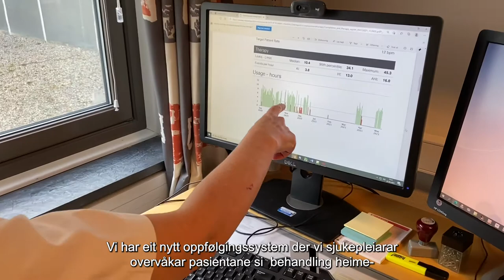Nytt tilbod til pasientar med pustestopp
Spesialsjukepleiar ved lungepoliklinikken ved Molde sjukehus, Mariann Oppigard Hanekamhaug, fortel korleis pustestopp-pasientar som Leif Runar Hansen frå Kristiansund har fått styrka sitt tilbod gjennom meir effektiv heimebehandling. Helse Møre og Romsdal har teke i bruk ei ny løysing (Airview) som gjer det mogleg for våre spesialsjukepleiarar på lungepoliklinikkene å følgje med på pasientar medan dei får pustestøttebehandling heime. Den nye løysinga les av resultata frå pasienten si maskin direkte og gjer det mogleg for sjukepleiarane å endre innstillinga på pustemaskina utan at pasienten treng å kome på sjukehus.